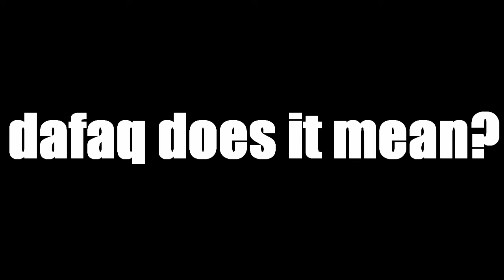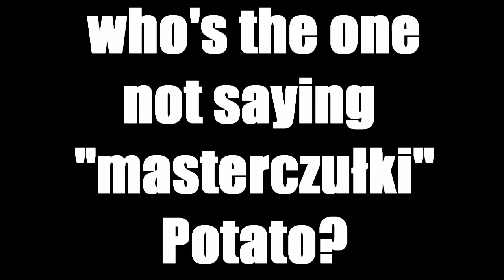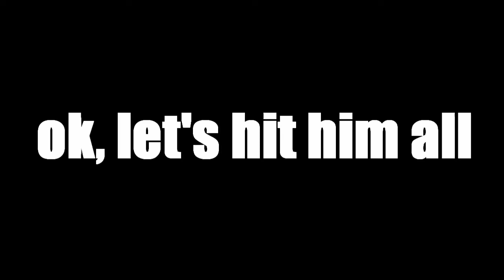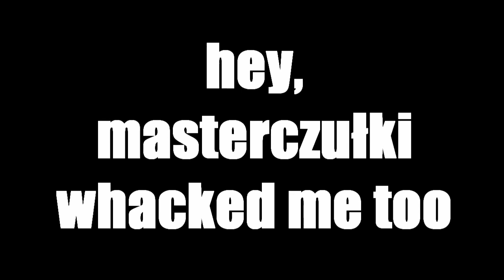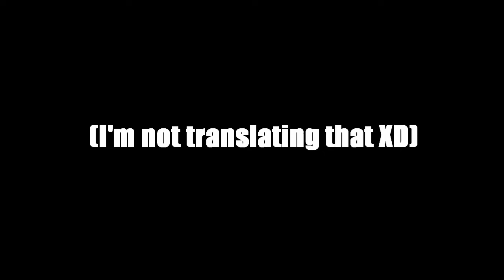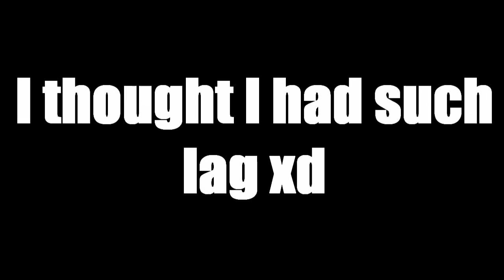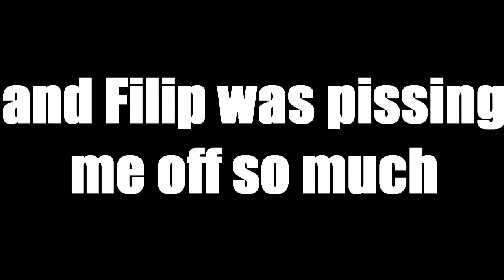m a s t e r c z u ł k i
Old viral video I found and translated into English so it can hopefully go viral again.

I know the timing is a little off, but:
1. The free editing software I use likes to desync the audio
2. I can't be assed
3. Hit Masterczułki :D